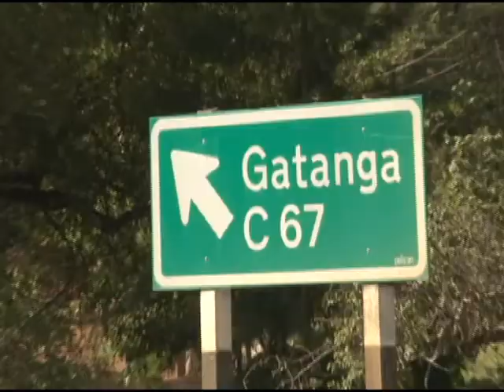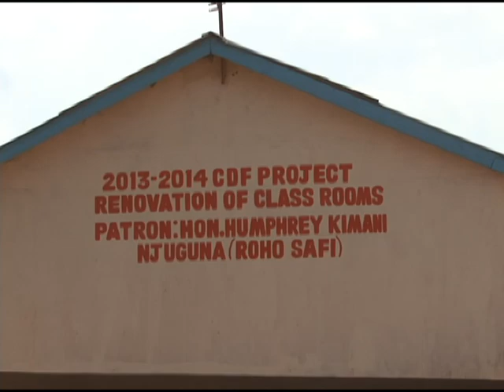Roho Safi accused Kiambu of poaching into Murang'a County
Gatanga Member of Parliament Humphrey Kimani (Roho Safi) has vowed to invoke a motion once parliament resumes sittings over a current county boundary dispute. Humphrey is accusing Kiambu County Governor William Kabogo of intruding into Gatanga constituency of Muranga County. He has also called upon the Independent Electoral and Boundaries Commission IEBC to review the two boundaries with Muranga County saying it's accounting for lost levies since Thika County Municipal Council staff are already on the ground collecting levies meant for Murang'a county government.